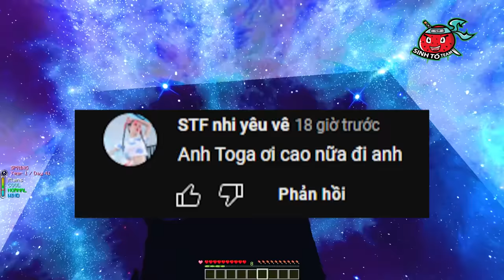TÔ GÀ THỬ THÁCH 24H XÂY 1 TRIỆU BẬC THANG CAO TỚI VŨ TRỤ TRONG MINECRAFT*XÂY BẬC THANG SIÊU CAO